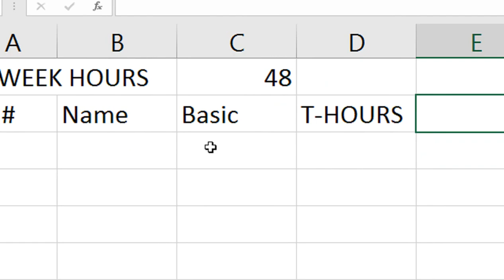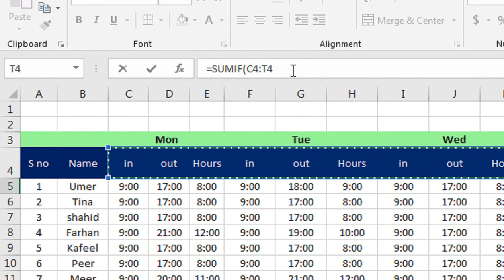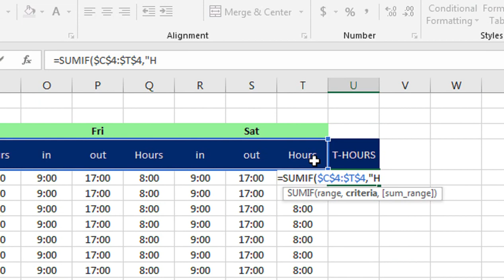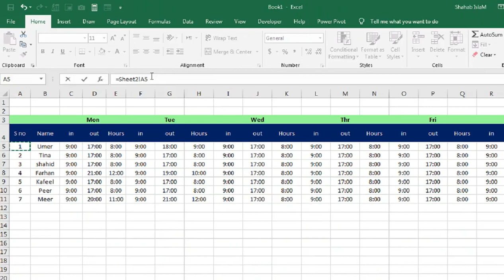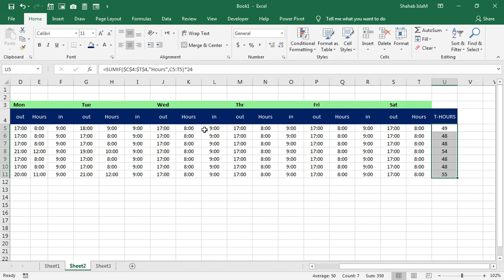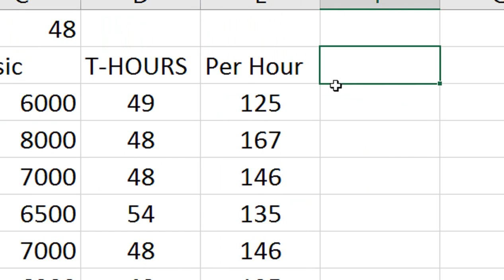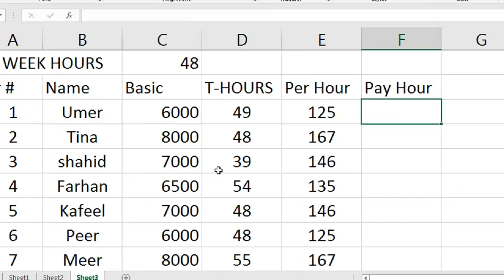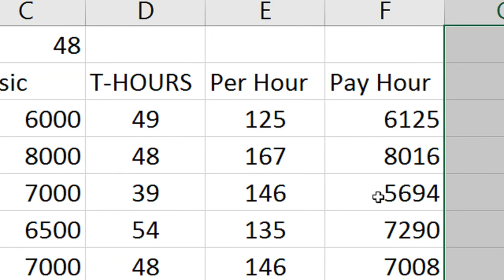weekly timesheet template excel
project time tracking excel template. weekly timesheet template excel .